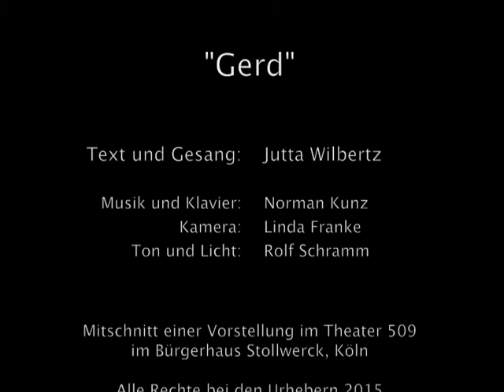Mein Gerd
Wilbertz & Kunz: Aus dem Programm "Hättste wärste auch nicht anders",
Text: Jutta Wilbertz
Schnitt: Norman Eric Kunz